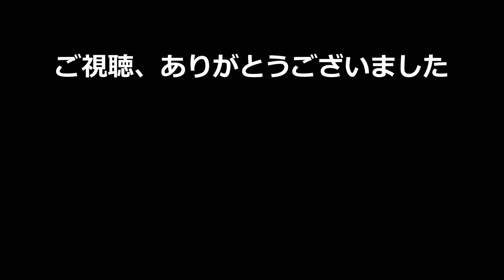四季彩街道 (国道453～北海道道86～白老IC)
四季彩街道を白老ICまで走る車載動画です。

高速道路の電光掲示板にまで出すことなのか？と思っていた白老ってここかぁ、とか思って走りました(そこには行ってませんが)。

ちょっと映り込みがひどいのですが、そうそう行ける場所ではないので、動画を使うことにしました。
音楽はAudiostockのBGMを利用しています。